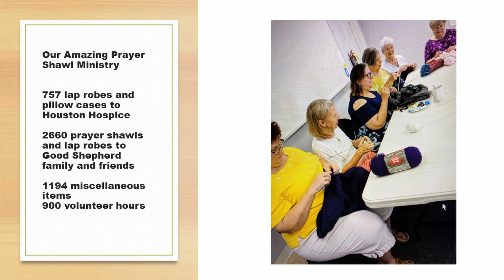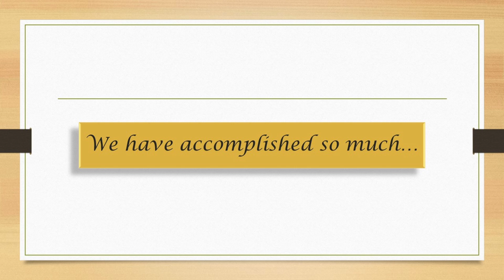More than enough 2023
Good Shepherd Stewardship 2023
Friendswood, Tx